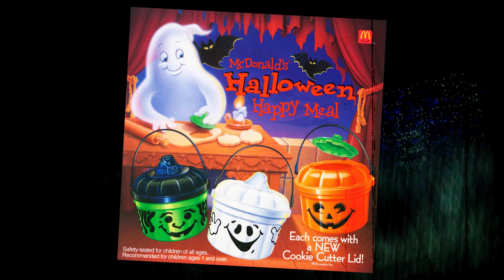BOO BUCKETS Are BACK! - 2024 Monster Designs Revealed!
Get ready for a spooktacular Halloween as McDonald's officially brings back the iconic Boo Buckets! Starting October 15th, 2024, McDonald's is unleashing four frightfully fun monster bucket designs to celebrate the season. Whether you're a long-time Boo Bucket fan or just discovering the magic, these Halloween Happy Meal buckets are a must-have collectible for kids and adults alike! In this video, I dive into the confirmed details of the Boo Buckets' return and showcase the brand-new monster-themed designs.

Stay Spooky. 🦇🕷️👻🎃🕷️🦇